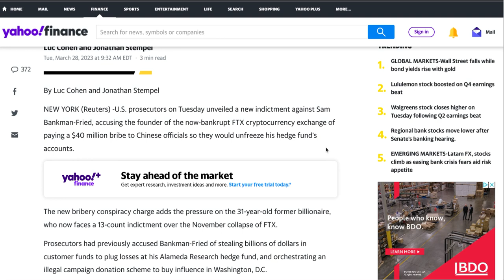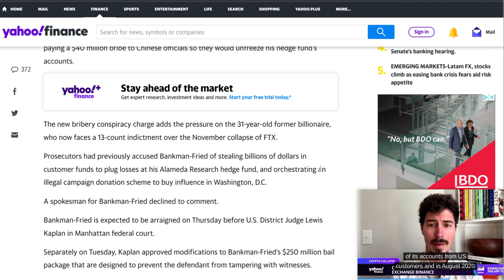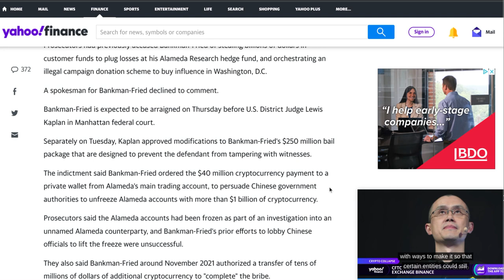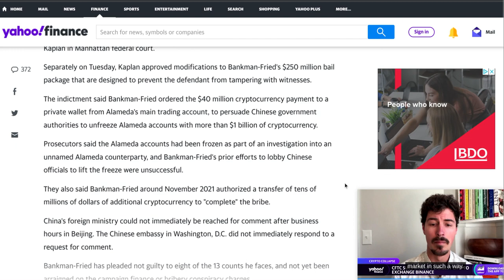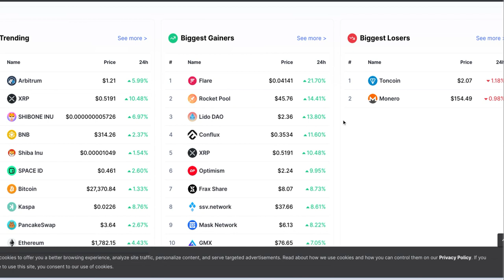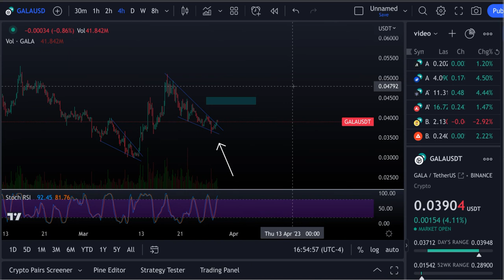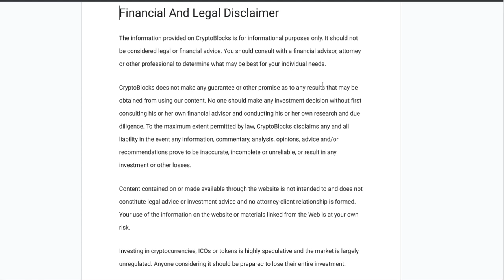Gala Games WEDGE BREAKOUT !!!!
Finally some Green !!!